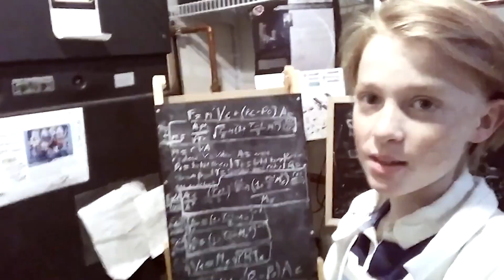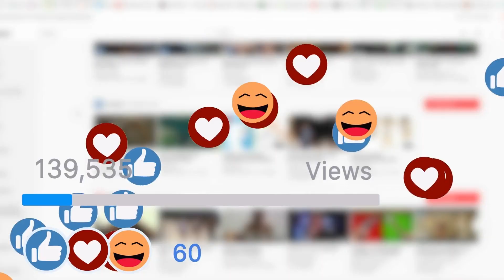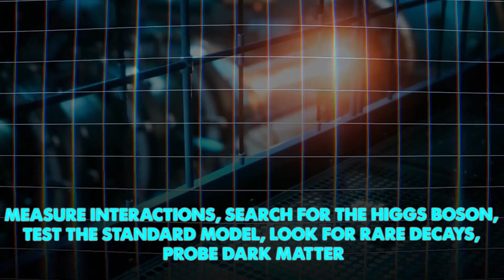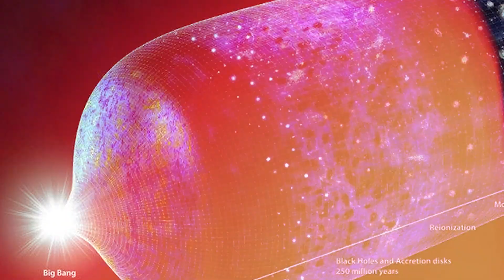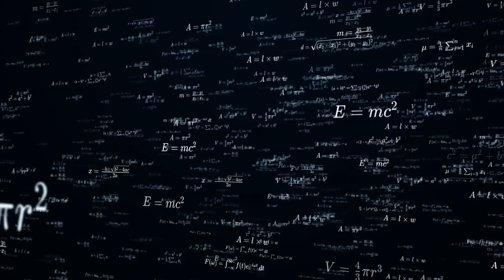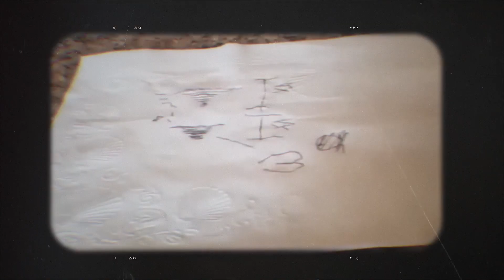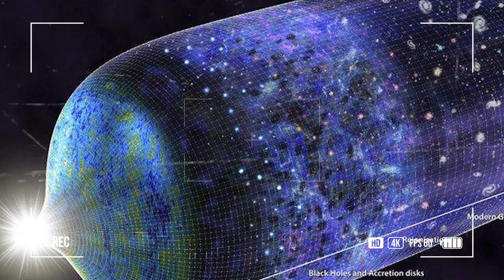The Boy Genius Who Tried to Stop CERN | Max Sidorov’s Hidden Letter Revealed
In 2016, a 13-year-old inventor named Max Loughan stunned the internet with his $14 “free-energy” device—and soon after, wild rumors spread that he’d written a secret letter warning CERN not to destroy the universe. This documentary unravels the legend: the invention, the viral fame, the conspiracy theories, and the truth behind the so-called “hidden letter.” Through verified sources, scientific context, and fact-checking, we trace how a teenager’s experiment became a myth about portals and timelines. Curiosity is powerful—but so is skepticism. Watch till the end to see what’s real, what’s rumor, and why stories like this spread.